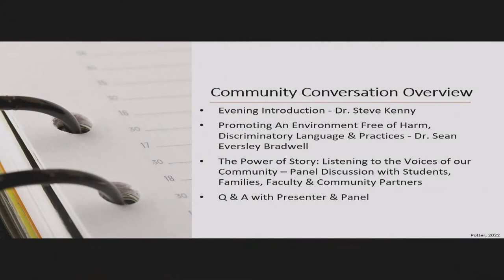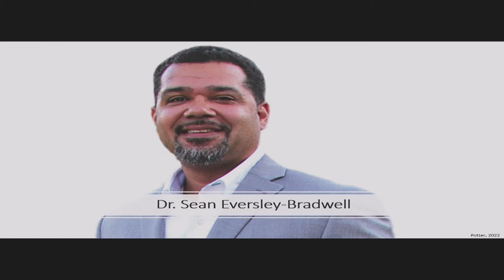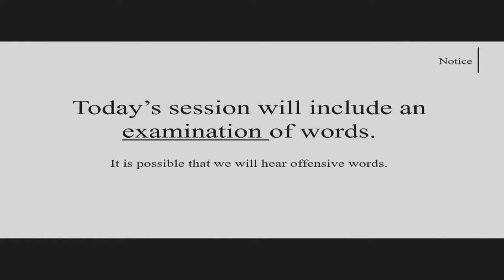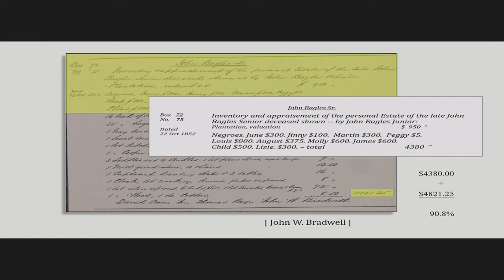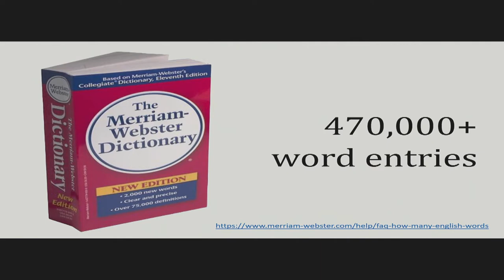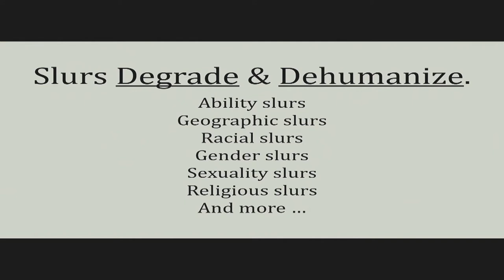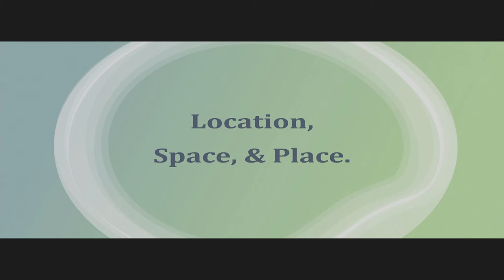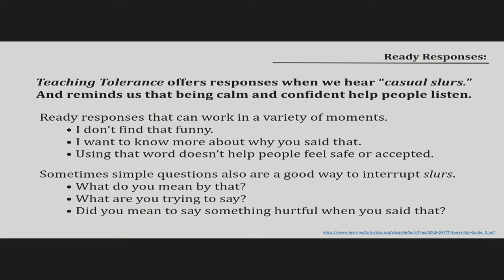Community Conversation May 2022 DEI Event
Discussion | 05/25/2022 | 2hrs 24m 52s
Promoting an Environment Free of Harm and Discriminatory Language and Practices. With Dr. Sean Eversley Bradwell and a panel discussion moderated by Mahreen Mustafa George

00:00:00 Introduction by Assistant Superintendent Dr. Steven Kenny
00:09:26 Speaker Dr. Sean Eversely Bradwell
00:49:10 Panel Discussion with Mahreen Mustafa George
02:21:31 Closing Statement